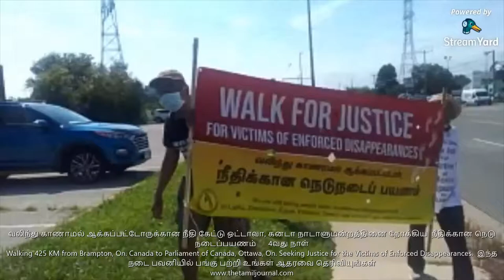The Tamil Journal | தமிழ் இதழ் :Seeking Justice for the Victims of Enforced Disappearances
வலிந்து காணாமல் ஆக்கப்பட்டோருக்கான நீதி கேட்டு ஒட்டாவா, கனடா நாடாளுமன்றத்தினை நோக்கிய  நீதிக்கான நெடு நடைப்பயணம்.

11  வருடங்களாக, ஸ்ரீலங்கா அரசினால் வலிந்து காணாமலாக்கப்பட்டோருக்கான நீதி தொடர்ந்து மறுக்கப்பட்டுவரும் நிலையில், கனடிய அரசிடம் நீதி கேட்டு மனு ஒன்றினை சமர்ப்பிக்கும் இலக்கினை நோக்கிய நெடுநடைப்பயணம்.
4வது நாள்
Walking 425 KM from Brampton, On. Canada to Parliament of Canada, Ottawa, On. Seeking Justice for the Victims of Enforced Disappearances.  இந்த நடை பவனியில் பங்கு பற்றி உங்கள் ஆதரவை தெரிவியுங்கள்